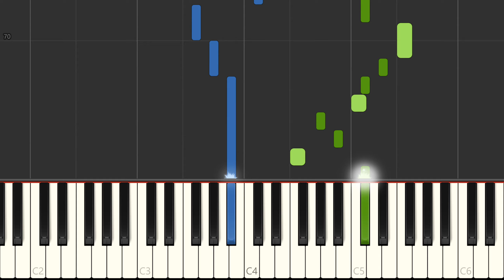Jim Brickman ft. Martina McBride - Valentine Piano Tutorial, Free Sheet Music - SheetMusicParadise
Solo Piano. Learn to play Valentine on the piano - sheet music preview (full lenght). Love songs sheet music, Valentine's day sheet music. MIDI on request.